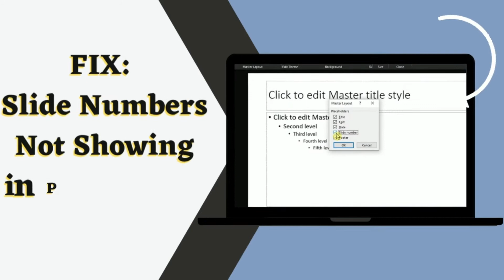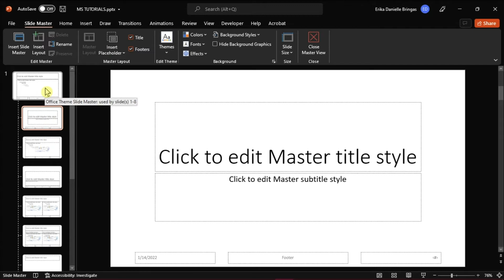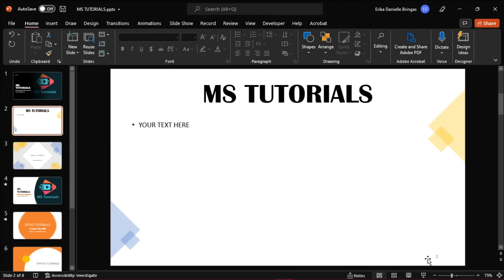SOLVED: Slide Numbers Not Showing in PowerPoint | Reset Slide Numbers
--- Sometimes a PowerPoint presentation will end up with the slide numbers either not showing up, or won't be correct.  In this case, it is best to restore the correct settings so that the numbers will appear on the slides.  Watch the video to learn exactly who to do step-by-step. ---